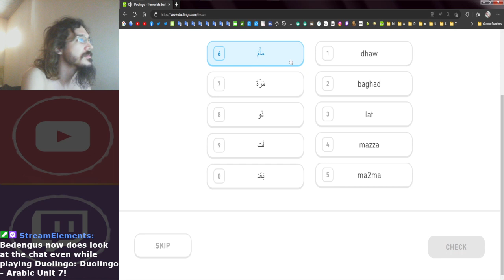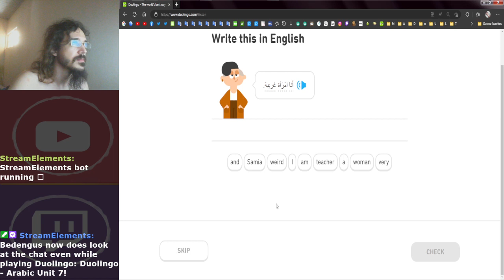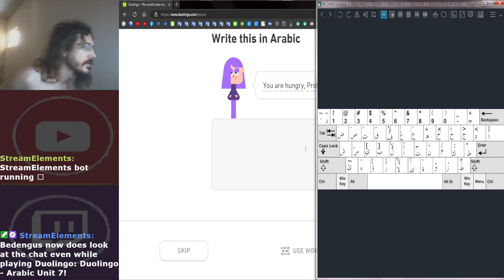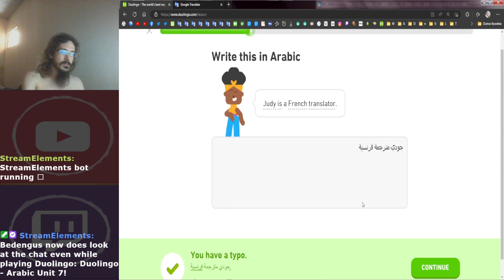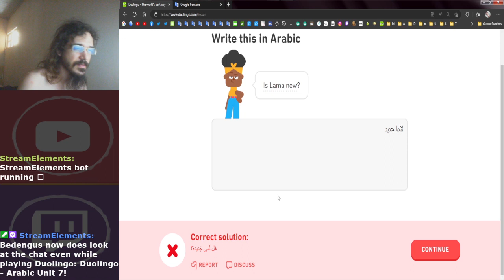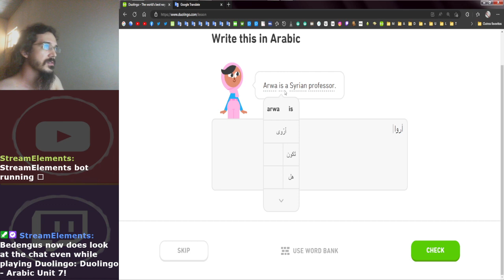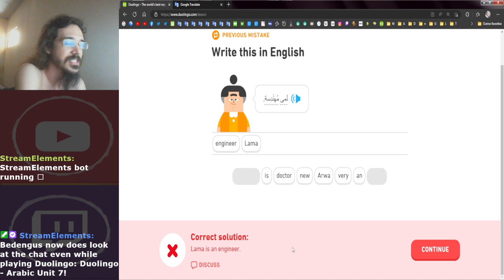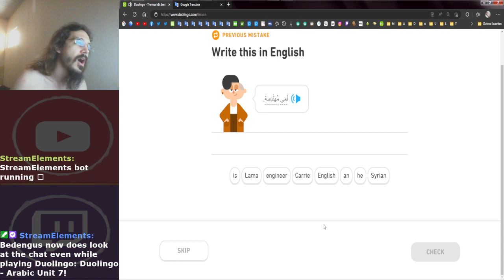Duolingo - Arabit Unit 7 2/3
Blackout cuts it.